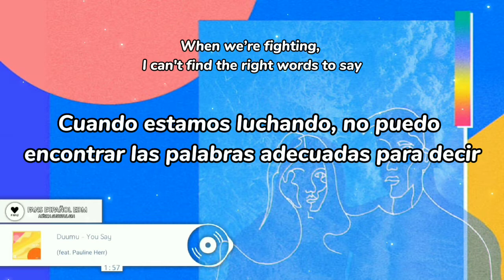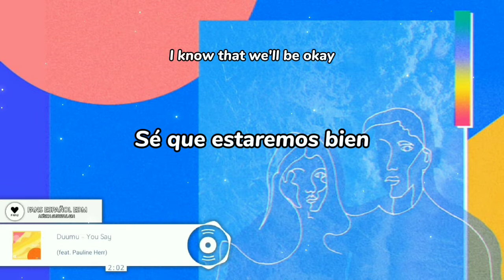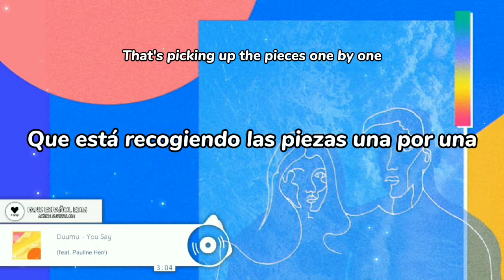Duumu - You Say (feat. Pauline Herr) // SUBTITULO EN ESPAÑOL // Lyrics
▶️ Monstercar

Genre